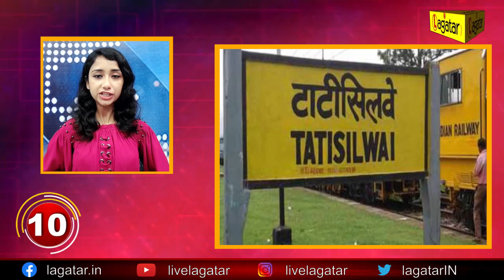झारखण्ड की TOP 10 NEWS (04-08-2021) II Corona Update Jharkhand | Ranchi Corona Update II